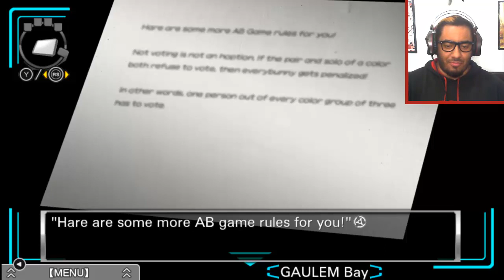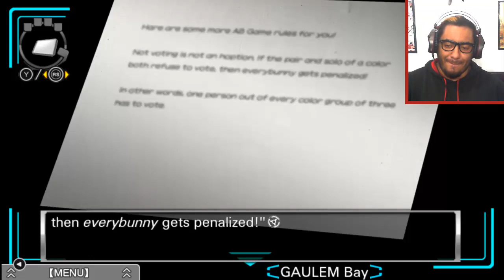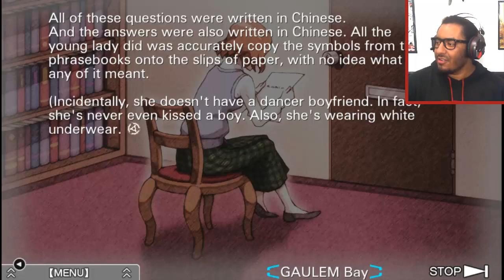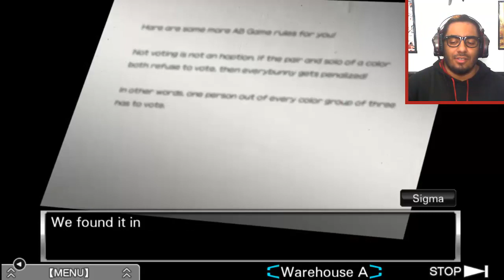MR ROBOT S4 CONFIRMED !! | VIRTUE'S LAST REWARD [09]